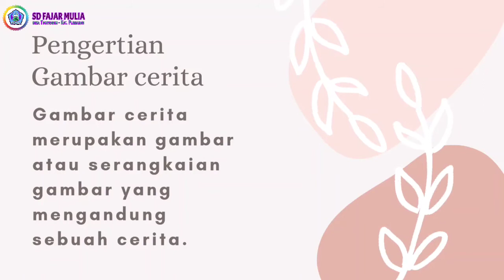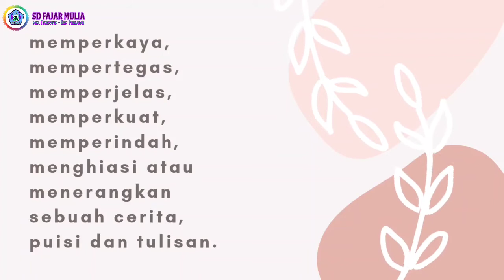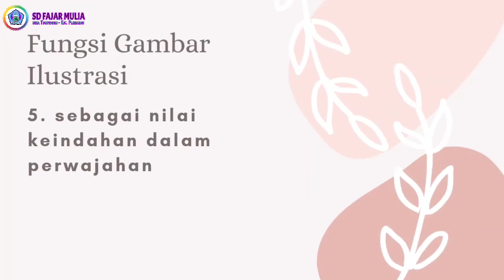Gambar Cerita || SBdP || kelas 5 SD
Pemateri Dinna Nur Aini, S.Pd dan Risa Hastutik
Video ini menjelaskan tentang pengertian, tujuan dan fungsi gambar cerita.